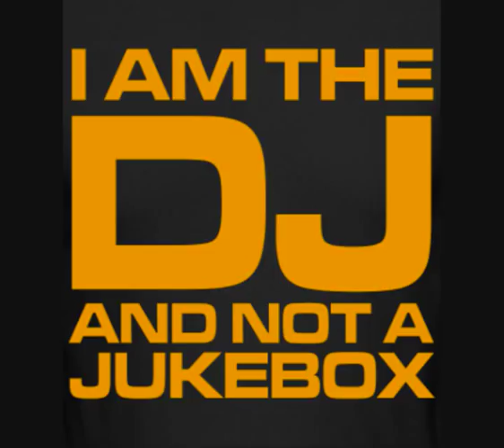Paul Carpenter feat Olli Vincent - Voices In My Head (DJ Fernando Lopez Remix)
Un ringraziamento a Resfotte per questo pezzo.